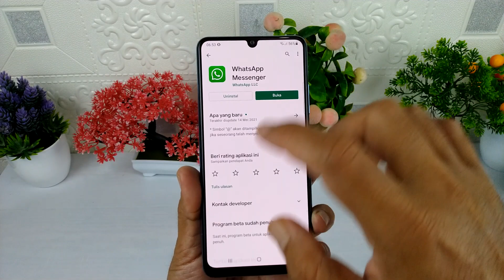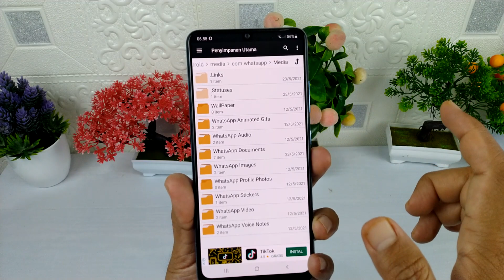Cara Menemukan Penyimpanan File Whatsapp Yang Hilang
Beberapa waktu yang lalu WhatsApp menyediakan update aplikasinya ke versi terbaru, sepintas memang hampir tidak ada terlihat fitur baru di dalam aplikasi nya, namun setelah diteliti lebih lanjut ternyata untuk file penyimpanan WhatsApp yang biasa kita temukan pada halaman utama File manager atau File Explorer hilang dan dan tidak tampil lagi.

Hal ini dialami oleh beberapa pengguna whatsapp,termasuk saya, yang merasa kehilangan akan file penyimpanan WhatsApp tersebut.
Di dalam folder WhatsApp yang biasa kita temukan pada halaman utama File manager ataupun File Explorer, terdapat banyak sekali file penting yang bisa kita temukan, seperti gambar dan video,baik yang sudah dikirimkan ataupun diterima, kemudian dokumen, status orang lain, dan databases yang merupakan file backup dari aplikasi WhatsApp.

Setelah melakukan pencarian file WhatsApp yang hilang tersebut, akhirnya saya berhasil menemukannya, ternyata secara diam-diam setelah melakukan update tersebut, WhatsApp memindahkan folder Penyimpanan file nya ke tempat lain.

Terimakasih